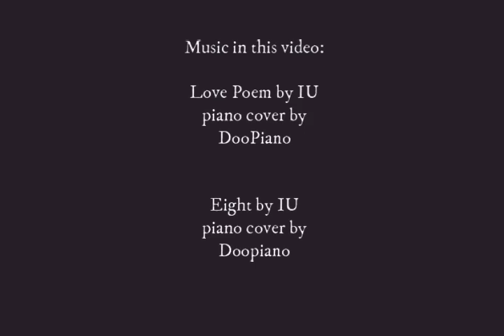Paint with me 🎨|| IU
Hey guys! I'm back with another video and this time I'll be painting one of my favorite korean singers IU.